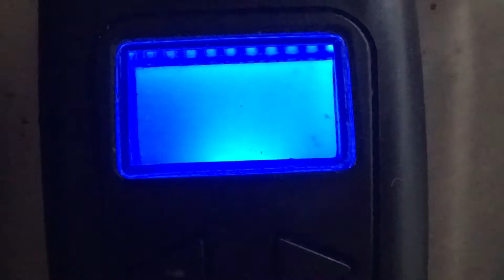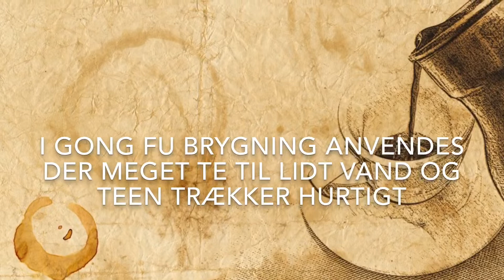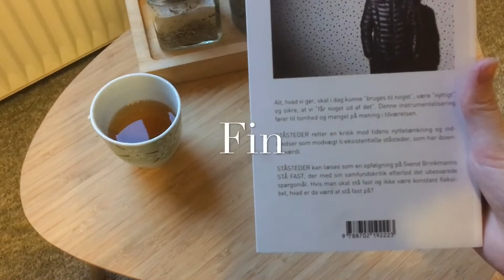Te kort dokumentar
Skoleprojekt i dansk